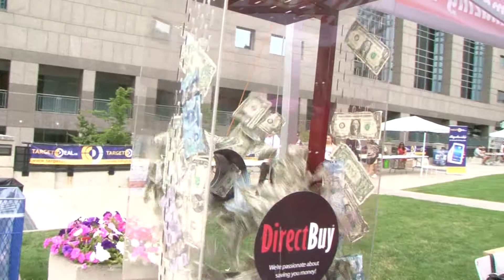Direct Buy in Persian Family Day 2014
Persian Family Day 2014